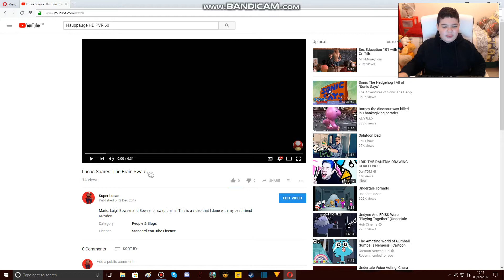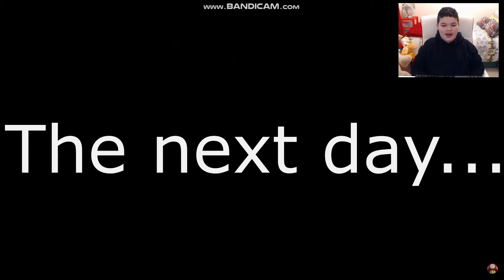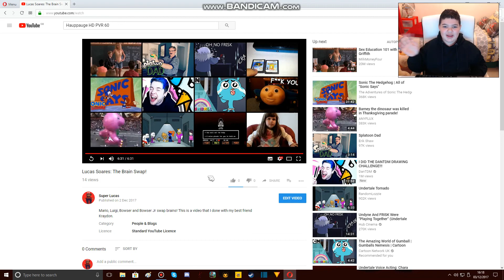The Brain Swap Reaction!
I'm reacting to my previous video The Brain Swap!